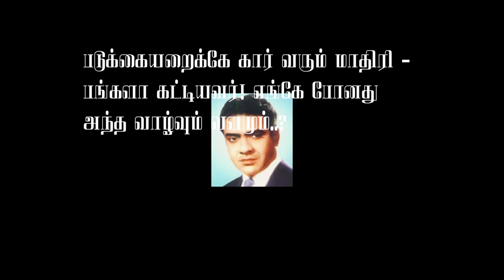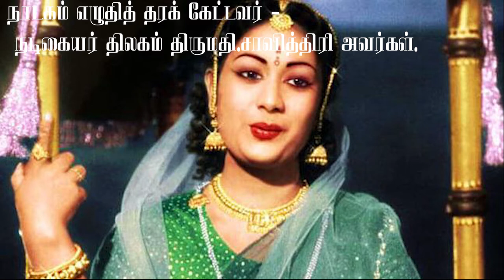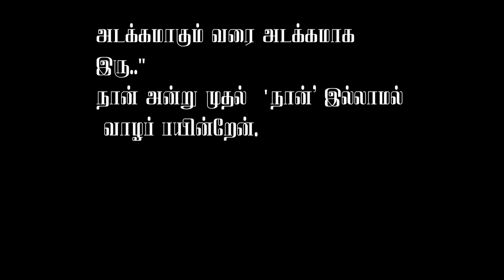கவிஞர் வாலியின் நினைவுகள்-அடக்கமாகும் வரை அடக்கமாய் இரு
Courtesy - Mr. Chockalingam Selva